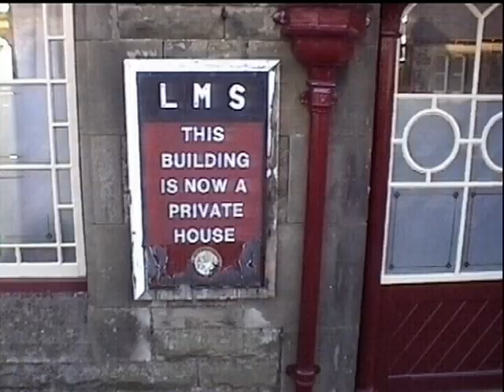Trains at Dent and Denthead Viaduct on the Settle and Carlisle Railway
Filmed on 3 August 2004 at Dent on the Settle and Carlisle Railway. The remote station at Dent is the highest on a mainline in England 1150 feet above sea level. We see a typical day around that period including the loco hauled Leeds to Carlisle service, coal and gypsum trains plus an unexpected 33025 light engine.
Denthead Viaduct and the North end of Blea Moor Tunnel was filmed on Saturday 24 June 2006 and includes 3 Charter Trains 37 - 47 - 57 hauled a couple of freights and the usual collection of Units